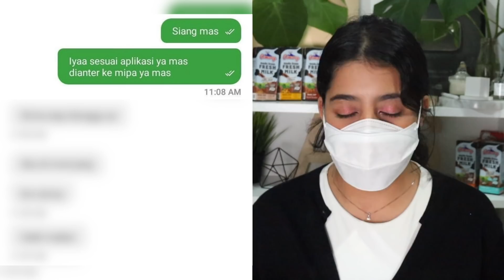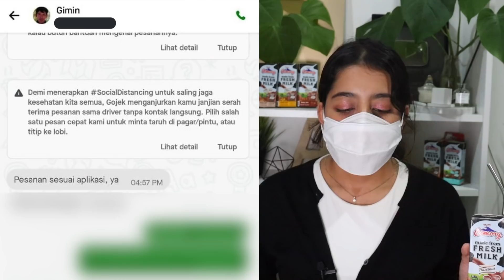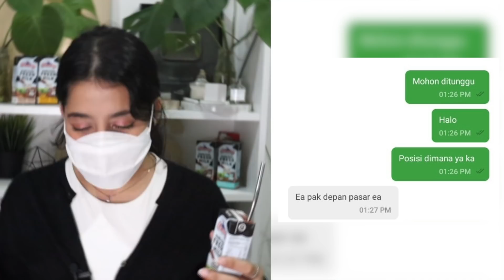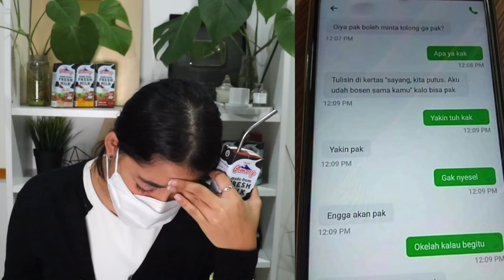DRAMA CHAT OJEK ONLINE TERLUCU!! |Pt. 3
Mau minum susu yang ngga bosenin? Sekarang kamu bisa nikmatin susu dari Cimory UHT Milk yang varian rasanya banyak dan unik-unik! Rasanya udah pasti enak & creamy banget. Apalagi buat kamu kaum anti ribet, sekarang Cimory UHT Milk udah dapat dibeli di e-commerce kesayangan kamu loh! Yuk, klik link dibawah ini.

(POSTED BY NCC)